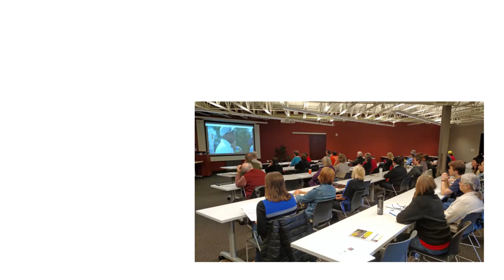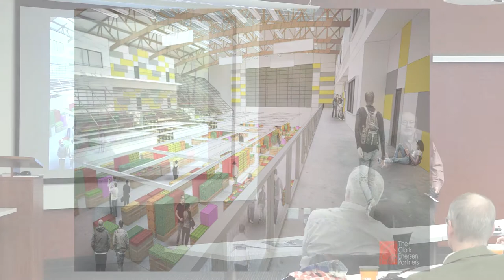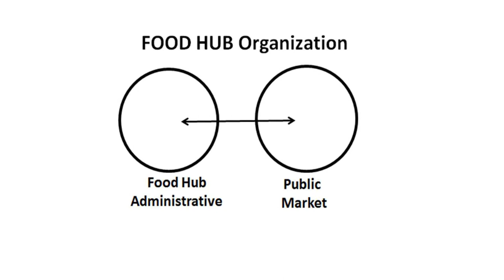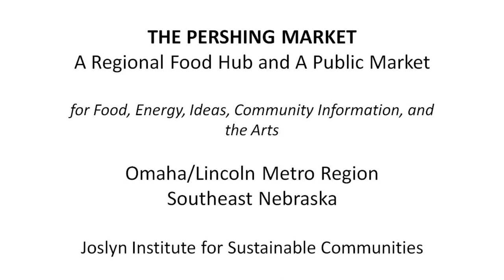Food Hub and Markets for Lincoln, Nebraska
Lincoln, Nebraska is located in the middle of some of the most productive agricultural production in the world, yet local foods produced for human consumption are sparsely produced. Production and markets are seasonal operations. Local farmers and farmers’ markets are dependent upon independent and small scale operations.  Food hubs, which bring multiple producers together with multiple market opportunities are being created across the US and nearly all within reasonable driving distances of metropolitan regions.

This talk was part of a viewing of TEDxManhattan "Changing The Way We Eat." In this presentation, Cecil Steward suggests the conversion of Pershing auditorium in Lincoln, into a public market and housing for the food hub and a coordinated organization of local markets for local foods.  He emphasizes the critical and essential relationship between producers and physical markets for the local food system to be sustainable.

Steward is professor and Dean Emeritus of the College of Architecture at the University of Nebraska, where he served as dean for 27 years. In 1996 he founded the Joslyn Institute for Sustainable Communities, with offices in Omaha and Lincoln.